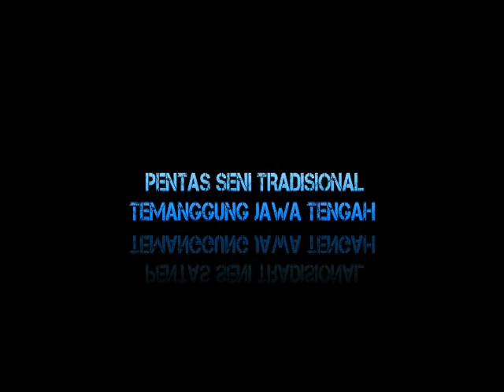Topeng Ireng Jati Rimba Kelingan Kandangan Terbaru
Mohon maaf tenan...audio masuk over njur agak sulit utk voice di benahi...tapi ya lumayanlah sekedar dinikmati. Sound aslinya gandem milik Mas Taat..cuma cepik banget sama camera induk njur mbingungke ngontrol (membedakan suara salon sama yang masuk kamera). ...Sorry yo...he he he